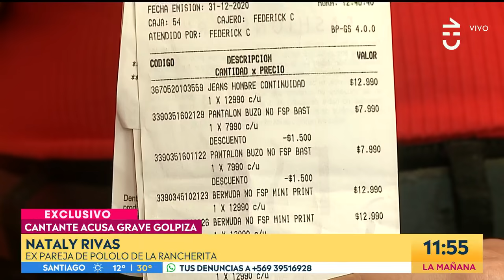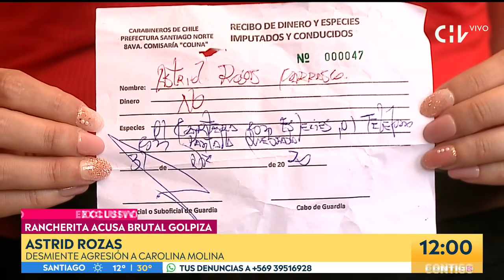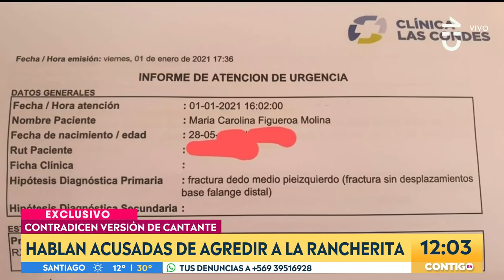Carolina Molina "La Rancherita" sufrió brutal ataque en su casa - Contigo En La Mañana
La artista reveló en Contigo En La Mañana que la expareja de su pololo ingresó a su hogar en Colina  para atacarla y además, se robó una cartera con dinero y documentos.